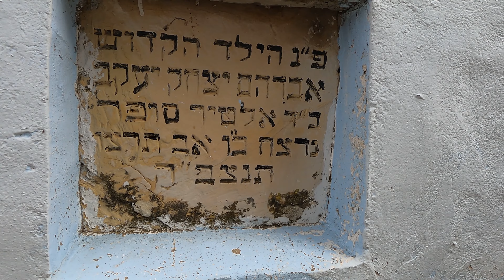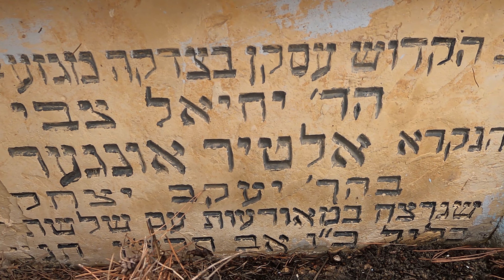The grave of the victims of the massacre of 1929 - 1936 in the ancient cemetery of Safed.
See you in Israel